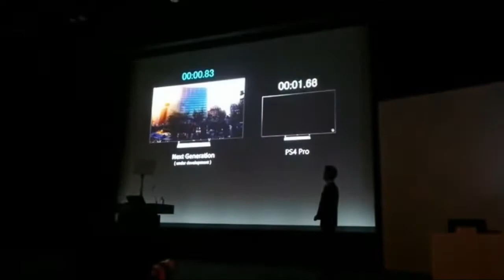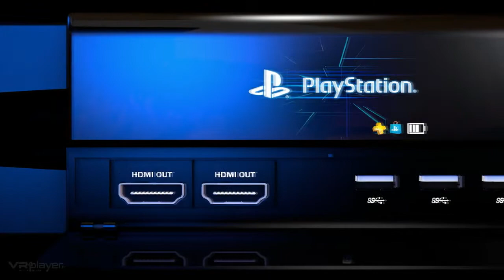PS5: Reasons Gamers Ain't Satisfy With The Backwards Compatibility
Compared to the Xbox Series X, which has promised a “multi-generational” approach to consoles, Sony said it might take 100 PS4 titles for backwards compatibility.
Xbox Series X fans, meanwhile, have no such complaints. As a shot across the PS5’s bows, Microsoft has responded to Sony’s big reveal by tweeting to a fan from the official Xbox account.

Xbox One backwards compatibility is achieved on a software-level by emulating the Xbox 360. There's no hardware built-in to natively play Xbox 360 games, which is why not all are compatible.

The PS4, likewise, could not natively play PS3 games. It's unclear what type of solution the PlayStation 5 will use.

Mark Cerny said: ...We're excited to confirm that the backwards compatibility features are working well. We recently took a look at the top 100 PS4 titles as ranked by play time, and we're expecting almost all of them to be playable at launch on PS5. With more than 4000 games published on PS4, we will continue the testing process and expand backwards compatibility coverage over time.

However, there’s lots of cool stuff going on under the hood of the PS5. Cerny bigged up the next-gen ray tracing capabilities and incredible 3D audio that will become part of future PS5 games.